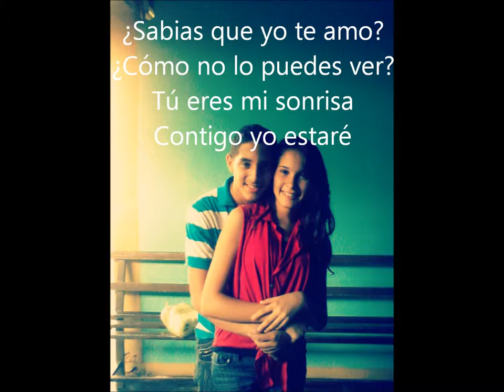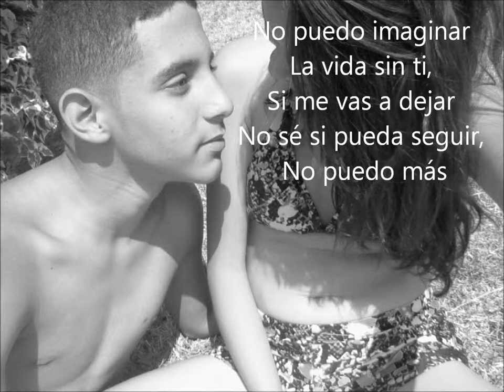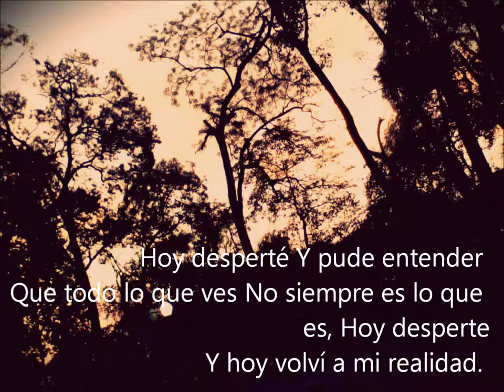Para Edixon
Bueno este es el primer videode micuenta en YT... y saben¡? este video lo hizo mi novia para mi, es un detalle que hizo por mi, Hermoso, por que al iual que yo, ella tiene miedo, ese gran miedo de dos enamorados cuando no quieren perderce entre Si, pero lo nuestro es especial, tiene algo mas... Ella me ama como no tienen idea, y yo la Amo a ella como sus mentes jamas podrian imaginar... pero este detalle me hizo llroar, y me alegraque sea le primer video de micuenta, por que me servira para recordar por quien estoy luchando, quien me Ama? que sentido tiene la vida? Bueno estoy luchando por esa chica, Josgrehercis medina, quien me Ama? esa Cica Josgrehercis Medina, que sentido tiene la vida? pues que con  ella YO SOY FELIZ! Gracias...